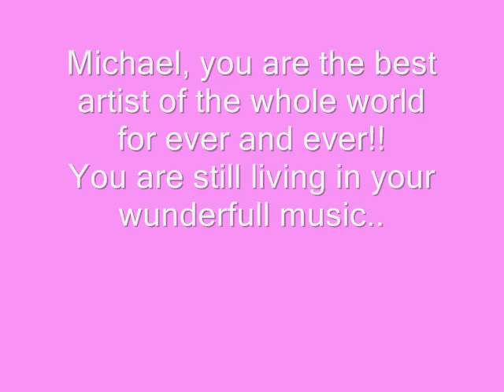Michael Jackson - This is it (music video)